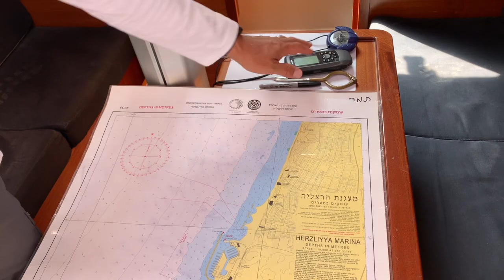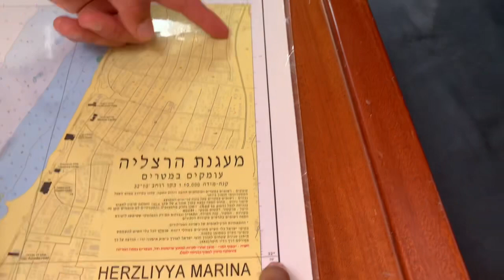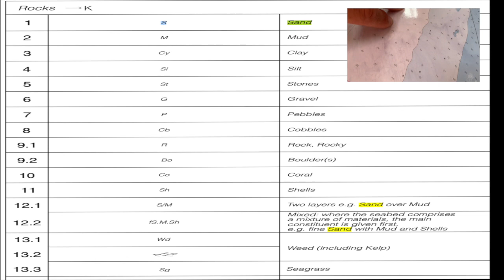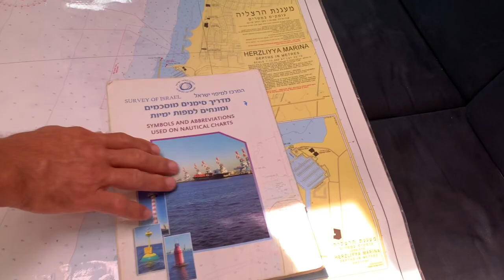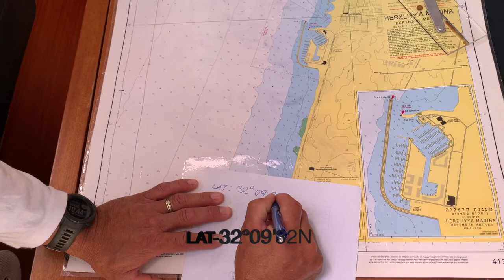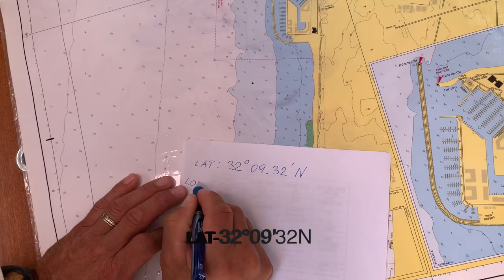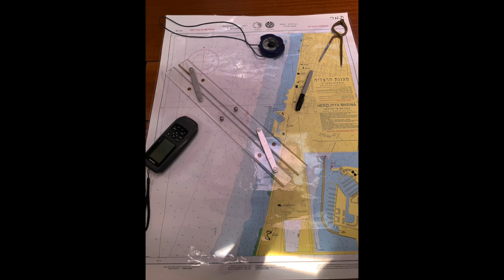סדרת סרטונים ״הכנה למעשי״ 🛟 - תרגיל ניווט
״הכנה למעשי״ סרטון שלישי - הכנה לטסט - תרגיל ניווט